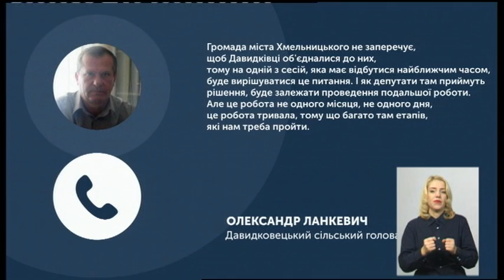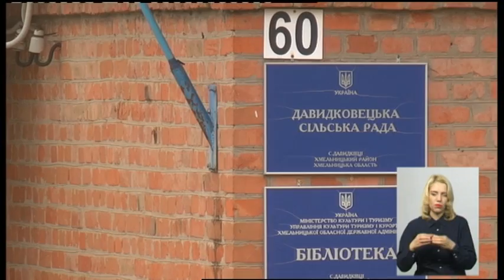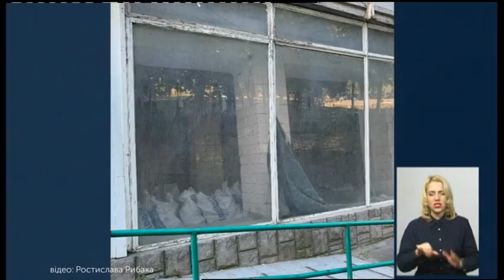30.10.2019. Новини. 19:00